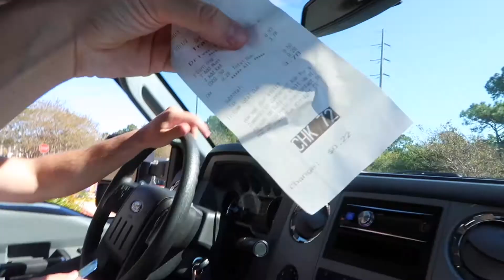Guy buys a new truck without telling his wife 😬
We only have one more week left here in Panama City Beach! This has been a great first stop for us on our traveling adventures. We are so ready to go to our new destination and make new memories. This weeks video is all about Halloween with The Smitty Life and our disaster of a car. Did we mention we bought a truck...oops. So watch and tell us what you think.
We also post daily on instagram @the.smitty.life Don't forget the periods!